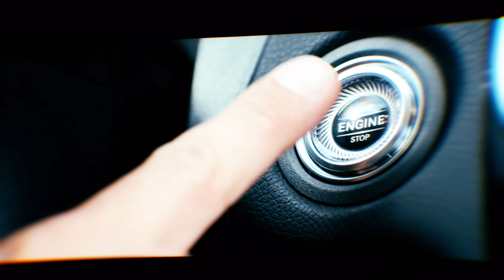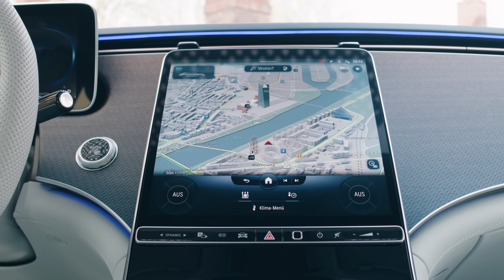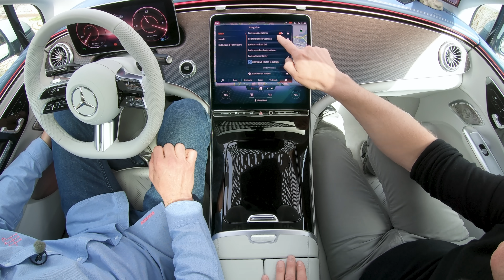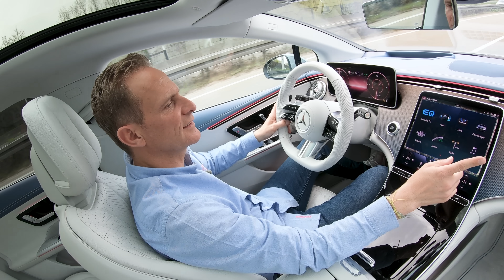Matthias Malmedie testet den EQE: Die Business-Limousine der Zukunft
Design, Komfort, Reichweite und Fahrspaß - allesamt wichtige Faktoren für die perfekte Business-Limousine der Zukunft. Matthias Malmedie ist unterwegs, um den neuen EQE auf die Probe zu stellen und auf diese Faktoren zu testen. Gemeinsam mit Chefingenieur Oliver Röcker beginnt der Check mit einem ausführlichen Gespräch über das markante Design. Danach setzt sich Matthias selbst ans Steuer, um den Fahrspaß auf Herz und Nieren zu prüfen.

[EQE 350+ | WLTP: Stromverbrauch kombiniert: 18,0‒15,6 kWh/100 km | CO₂-Emissionen kombiniert: 0 g/km]*

*Stromverbrauch und Reichweite wurden auf Grundlage der VO 2017/1151/EU ermittelt. Stromverbrauch und Reichweite sind abhängig von der Fahrzeugkonfiguration. Weitere Informationen zum offiziellen Kraftstoffverbrauch und zu den offiziellen spezifischen CO₂-Emissionen neuer Personenkraftwagen können dem „Leitfaden über den Kraftstoffverbrauch, die CO₂-Emissionen und den Stromverbrauch neuer Personenkraftwagen“ entnommen werden, der an allen Verkaufsstellen und bei der DAT Deutsche Automobil Treuhand GmbH unentgeltlich erhältlich ist.

00:00 - 01:35 // Intro
01:36 - 02:04 // Reichweite
02:05 - 06:00 // Design & Aerodynamik

06:01 - 06:25 // Hinterachslenkung

06:26 - 09:29 // Interieur
09:30 - 14:11 // Ausfahrt
14:12 - 15:08 // Fazit
15:09 - 15:41 // Outtakes